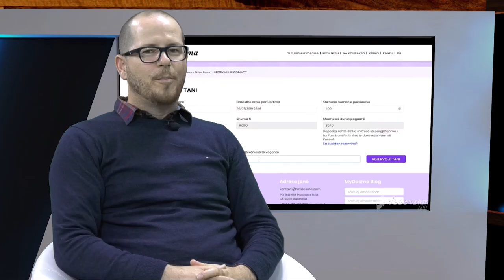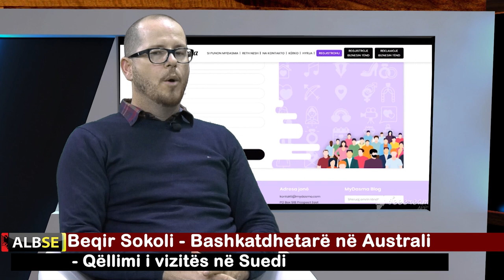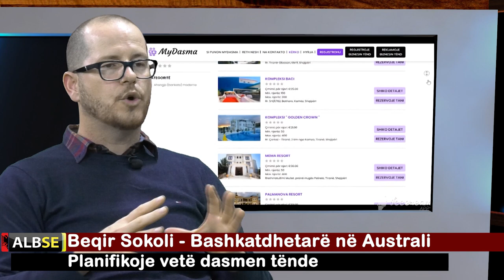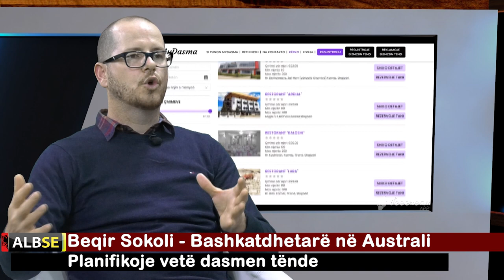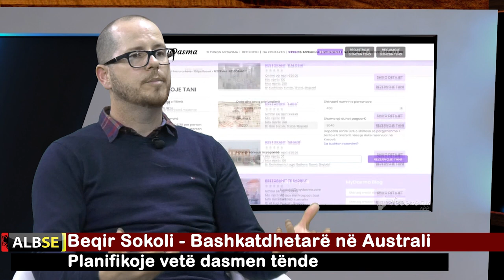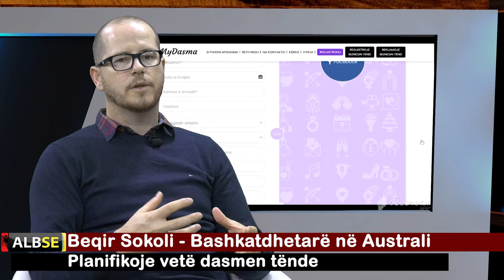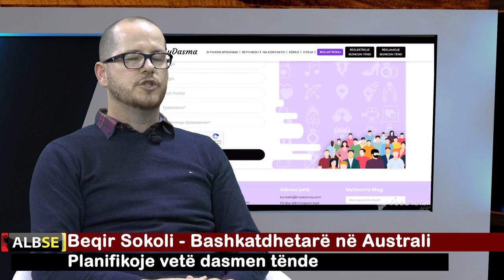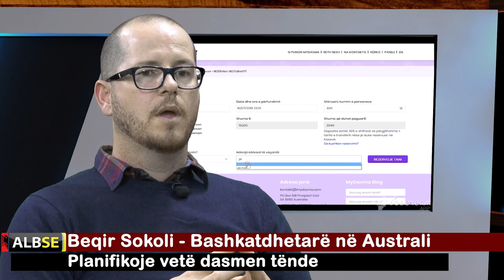Beqir Sokoli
Mërgimtar nga Australia